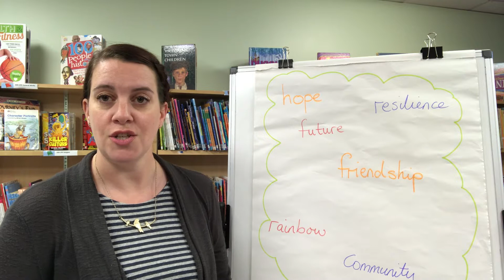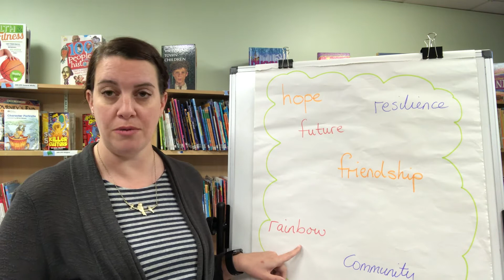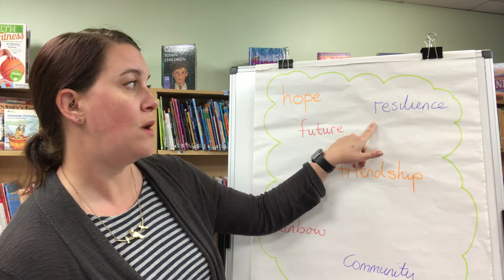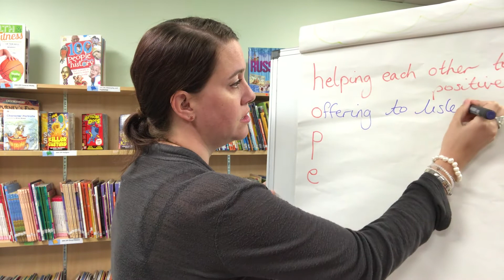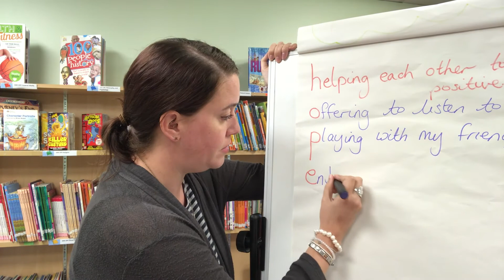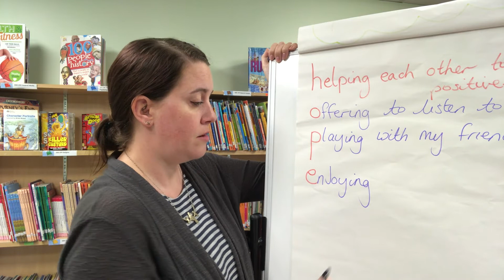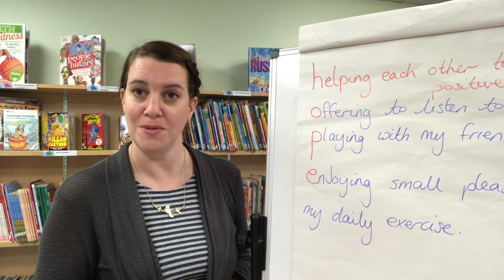Positive Poetry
We’re going to do an acrostic poem, Mrs Thomas talks about using positive words as the basis for our poems. What positive word will you be using for yours?